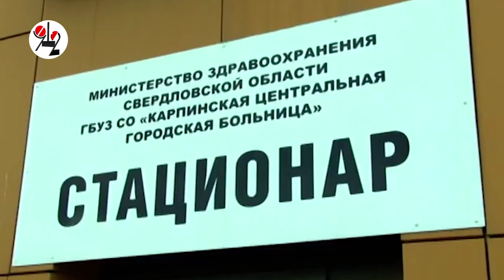Карпинкам стал доступен рентген груди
Спустя почти пять лет после поломки старого маммографа, в ЦГБ г. Карпинска появился новый современный аппарат, приобретённый за 7,5 млн руб. в рамках нацпроекта "Здравоохранение"